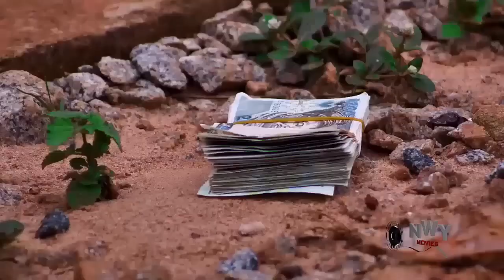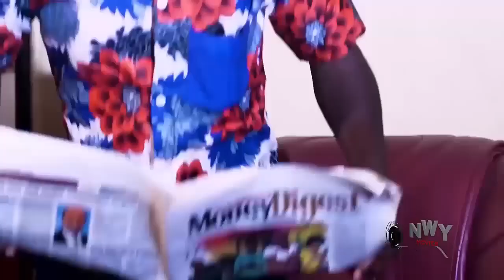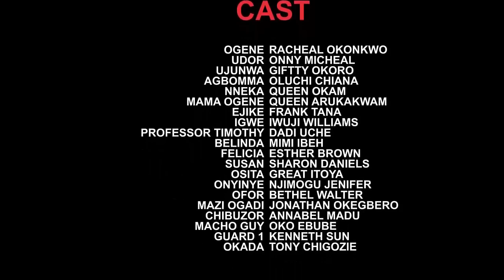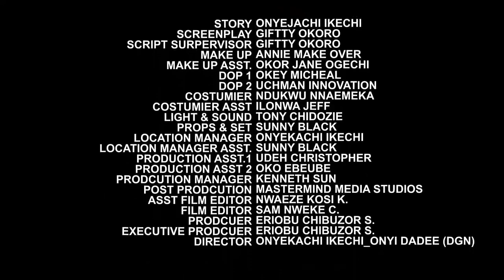BEST AFRICAN NOLLYWOOD MOVIE EVER - THE SMART GIRL & THE DANCING BRIDE EBUBE OBIO & MAURICE SAM